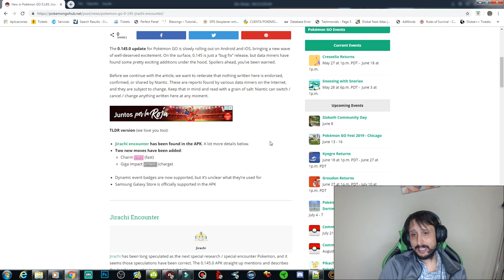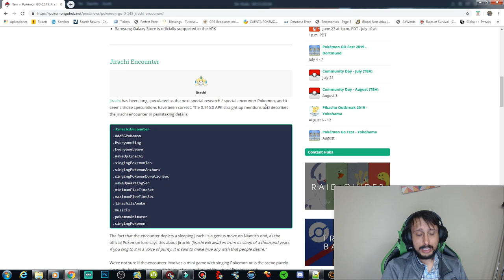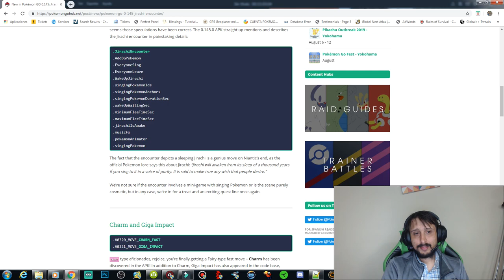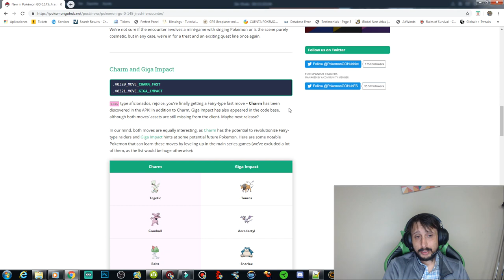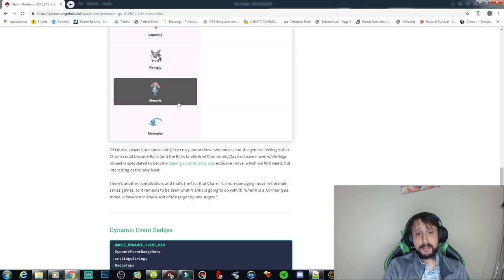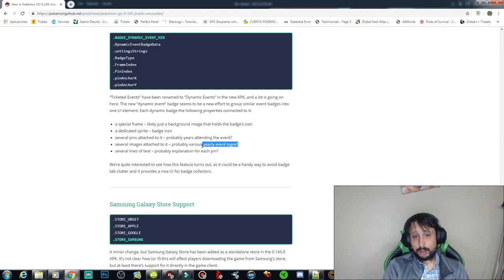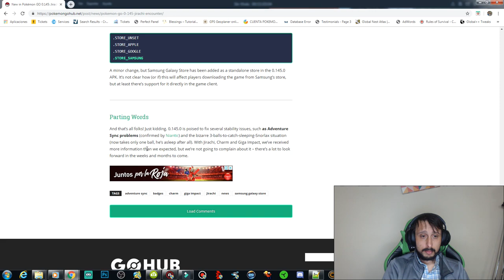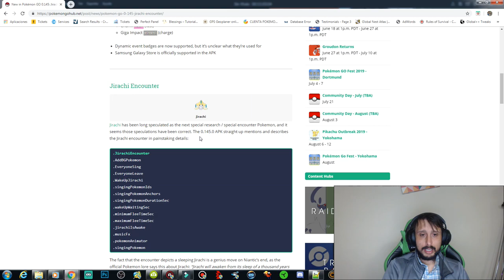Nuevo en Pokémon GO 0.145:¡Encuentro de Jirachi, Charm, Impacto de Giga, Insignias dinámicas y más!